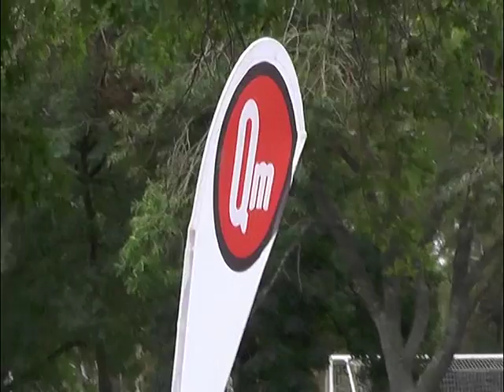5TA EDICIÓN TORNEO PROVINCIAL DE GOLF BUENOS AIRES CLASSIC - GRUPO CIELO - COUNTRY EDLP